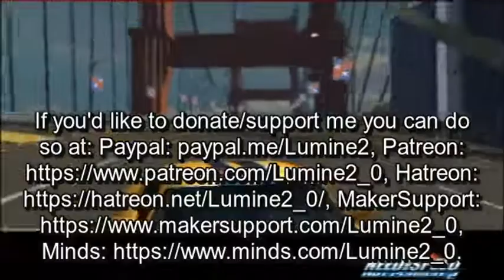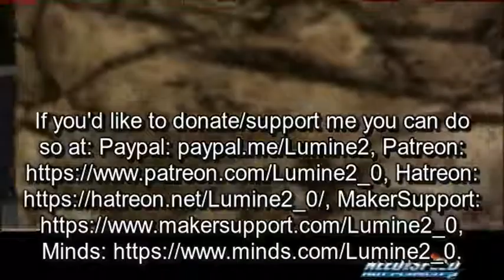Scooby Doo and the Cyber Chase (PS1) (11) Prehistoric Jungle 2